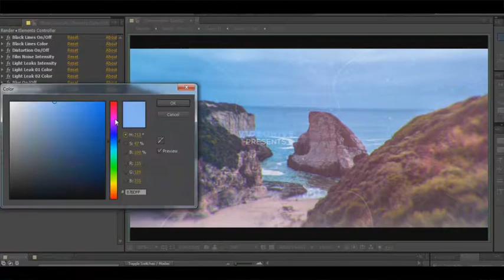Cinematic Clean Parallax Opener Slideshow | After Effects template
Last Update: 28 January 17
Created: 28 January 17
After Effects Version: CS6
Universal Expressions: No
Length: 01:30
Resolution: 1920x1080
File Size: 241MB
Media Placeholders: 20
Text Placeholders: 21
Category: (openers)

Description: Resolution: Full HD (1920x1080p) Frame Rate: 30fps Video Tutorial included Modular construction Color control Effects control No plugins required 100% After Effects project Fully customizable After Effects CS6 or higher Duration: 01:30 (20 Placeholders) Present Scene Very easy to edit! Awesomeatmosphere! 3D Cmera Space Cinematic Look Effects Modern Design Cinematic Titles Fontlink included in PDF file Download Music:...